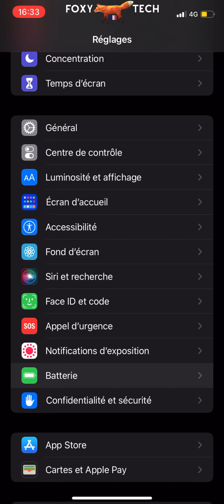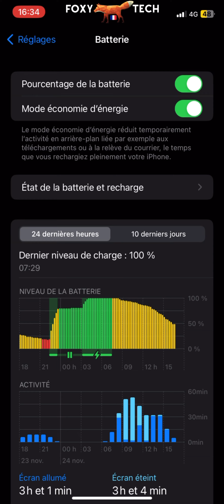Comment Afficher Le Pourcentage De La Batterie Sur iOS 16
Tutoriel facile à suivre sur comment faire en sorte que votre iPhone affiche le pourcentage de batterie restant sous iOS 16. Vous voulez savoir comment faire en sorte que votre iPhone affiche le pourcentage de batterie restant ? Apprenez à le faire dès maintenant !

Étapes:

Ouvrez l'application Réglages, faites défiler vers le bas jusqu'à " batterie " et ouvrez les réglages de la batterie.

Cliquez sur le bouton à droite de "pourcentage de la batterie", pour activer le pourcentage de la batterie.

Comme vous pouvez le constater, le pourcentage de la batterie est maintenant visible en haut à droite de l'écran.